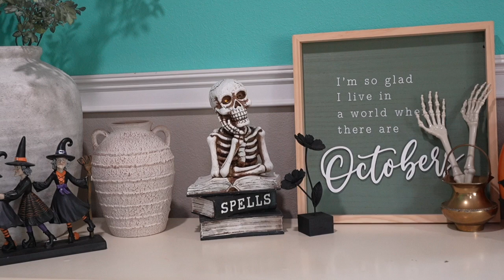Weekly Vlog|Decoration De🍂 OtoÑO|Mi Esposo prepara el jardín para las flores✨lápidas en processo🕊️🕊️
Bienvenidos Gracias por pasar a mi canal les comparto mas de mis redes por si les interesa generar un extra dinerito.